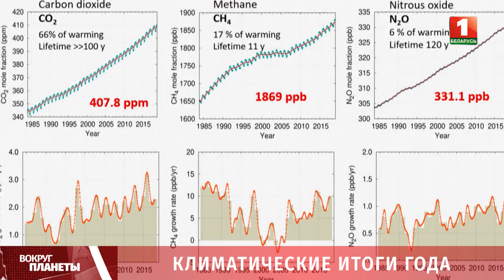Климатические итоги 2019: что пережила Земля? Вокруг планеты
Пришло время вписать новую страницу в книгу рекордов: минувший февраль стал вторым самым теплым в мире. И не только.
Европа поставила собственный рекорд: весь зимний период оказался почти на три с половиной градуса выше среднего показателя конца 90-ых начала двухтысячных. А это ставит европейскую зиму-2020 на первое место как самую теплую за всю историю наблюдений.
Впрочем, похожие погодные аномалии наблюдались практически на всех континентах. Во многих частях Северного полушария зима была необычайно мягкой. Даже в Антарктиде сезон был теплее обычного. Как и в Сибири, и в Средней Азии.
Эксперты ООН и вовсе утверждают: 2019 год стал самым жарким за последнее десятилетие. И есть все шансы, что 2020 побьет и этот рекорд.